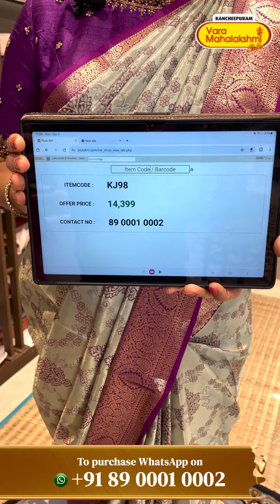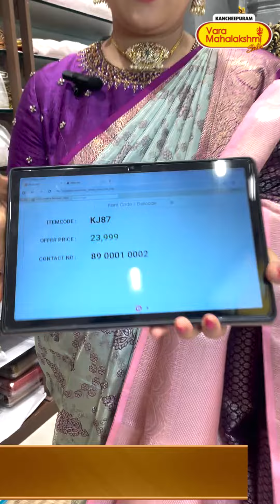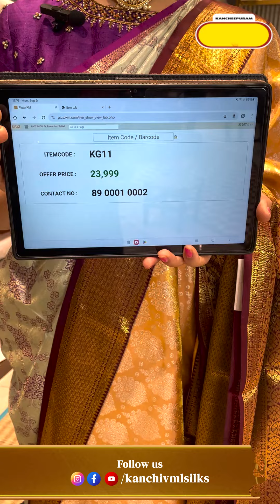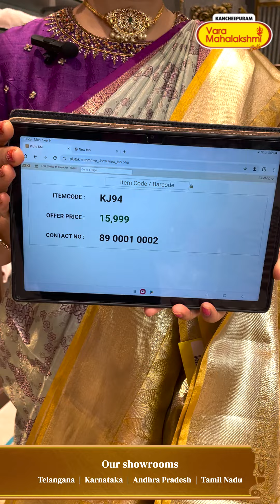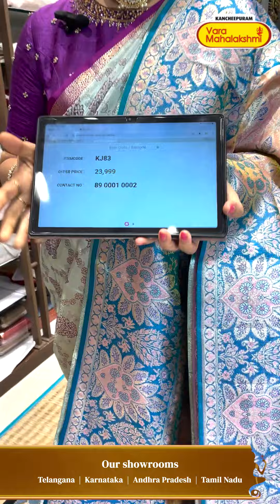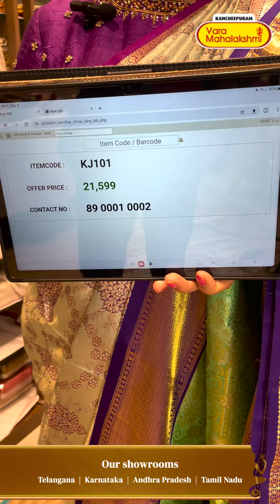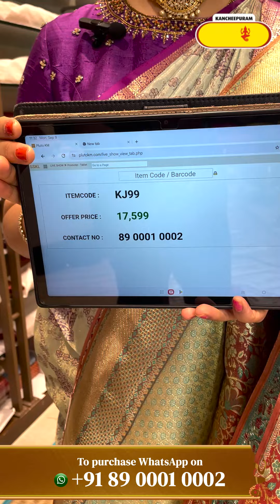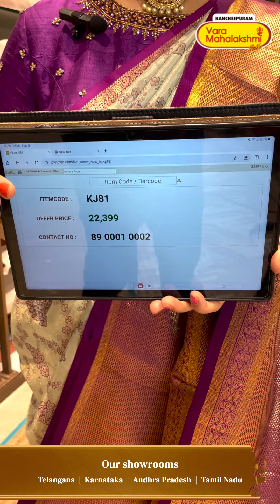Kanchi Bridal Sarees | Kancheepuram Varamahalakshmi Silks Sarees